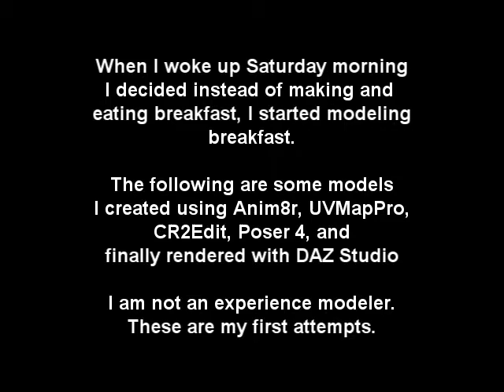Original 3D models by Slorge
I'm not an experience modeler, in fact, these are some of my first attempts.